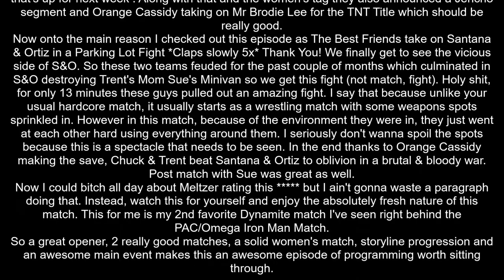AEW Dynamite #50, September 16, 2020 Review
My first review of AEW Dynamite. YAY!